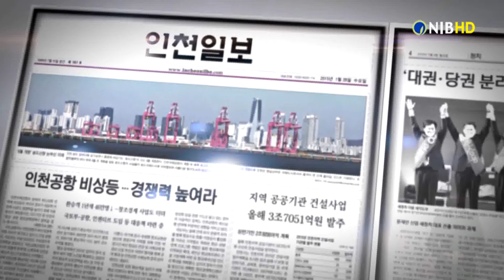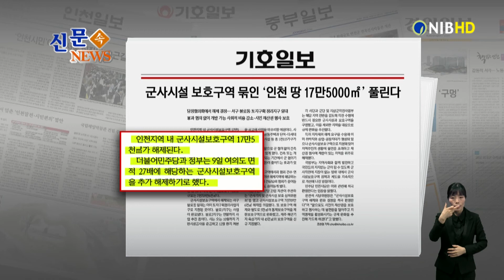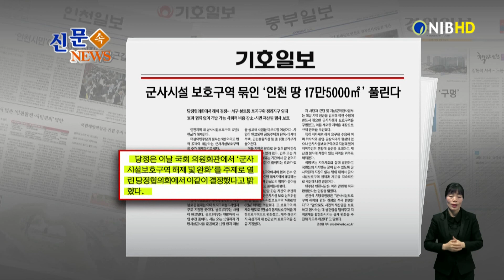[NIB뉴스] 신문 속 뉴스 - 경인일보, 기호일보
먼저 경인일보는 수도권매립지 제1매립장이 ‘사후관리 종료기준’을 충족하지 못해 19년간 추가 관리가 필요한 것으로 나타났다고 전했습니다. 이 소식 잠시 후에 살펴봅니다.

중부일보는 경인고속도로 지하화 사업이 오는 총선 인천지역 후보들의 단골 공약으로 전락됐다고 전했습니다.

인천일보는 인천시가 2020년 상반기 정기인사를 했다고 전했는데요. 이날 정기인사 대상은 모두 864명이라고 보도했습니다.

기호일보는 인천지역 내 군사시설 보호구역 17만5천㎡가 해제된다고 보도했습니다. 이 소식도 잠시 후에 살펴봅니다.

1. 수도권매립지 제1매립장이 ‘사후관리 종료기준’을 충족하지 못해 19년간 추가 관리가 필요한 것으로 나타났다고 전했는데요.
2. 추가로 조성해야 할 사후관리 기금이 약 1천200억 원에 달하는데, 수도권매립지관리공사는 이 비용을 인천, 경기, 서울 등 3개 시 도가 분담해야 한다는 입장이어서 협상에 난항이 예상된다고 전했습니다.
3. 제1매립장은 현재 드림파크CC로 조성돼 활용되고 있는데 매립장에서 나오는 침출수, 가스 등을 환경적으로 처리하는 기간을 늘려야 하는데 수반되는 비용을 3개 시, 도가 분담해야 한다는 것이 SL공사 측의 입장이라고 신문은 전했습니다.

다음은 기호일보 소식 자세히 알아봅니다.
1. 인천지역 내 군사시설 보호구역 17만5천㎡가 해제된다고 보도했는데요.
2.더불어민주당과 정부는 지난 9일 여의도 면적 27배에 해당하는
군사시설 보호구역을 추가 해제하기로 했다고 전했습니다.
3. 당정은 이날 국회 의원회관에서 ‘군사시설 보호구역해제 및 완화’를 주제로 열린 당정협의회에서 이같이 결정했다고 밝혔다고 신문은 전했습니다.